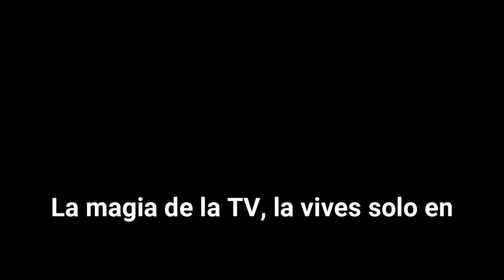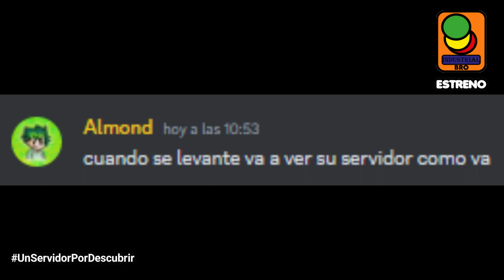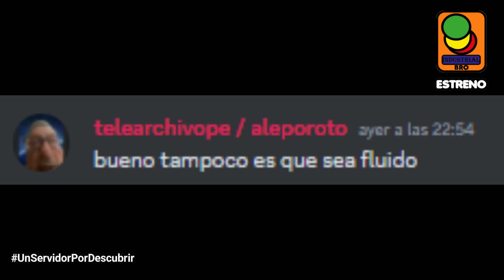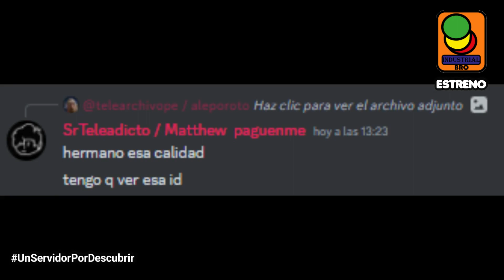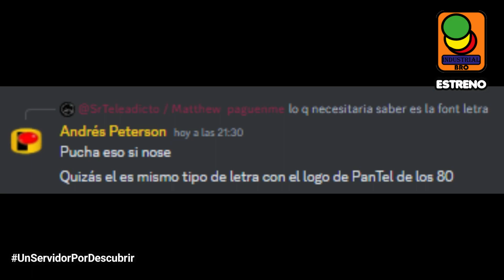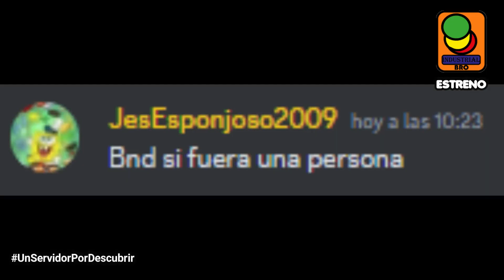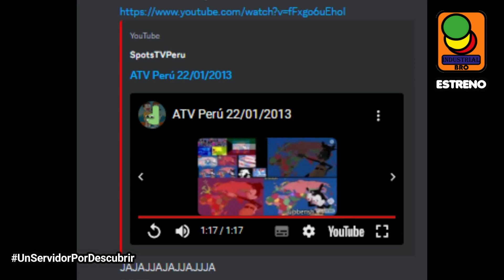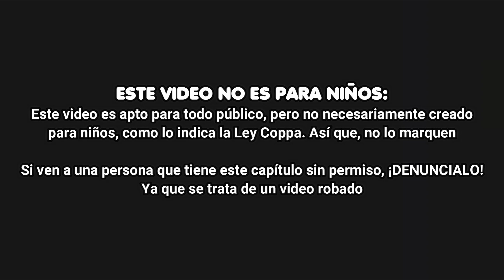Un Servidor por Descubrir - Capítulo 8: El screenbug falso.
¡Un nuevo video mas!
Los integrantes de la TV Peruana, están aquí para conversar información, datos curiosos e ID's de la TV Peruana, en una nueva serie.

No te pierdas, Un SERVIDOR por Descubrir, por Industrial Bro

PARTICIPAN:
Almond
Andrés Peterson
Biblioteca del Recuerdo
Codinome2005
FileBar
Industrial Bro Original (Yo)
JesLogosYMás2009
Soy Jisus
L!4m
WF94
Sr Teleadicto
telearchivope
Unikitty x Hero Dasher

¿De qué trata este capitulo?
INICIO: La historia de Unikitty y su amiga.
NUDO: El screenbug de América Televisión, que realmente es FALSO.
FINAL: El quechua con Ale.

ESTE VIDEO NO ES PARA NIÑOS: Este video es apto para todo público, pero no necesariamente creado para niños, como lo indica la Ley Coppa. Así que, no lo marquen.

Este video trata con el fin de entretener a las personas y no busca ofender a cualquier ser.

Si ven a una persona que tiene este capítulo sin permiso, ¡DENUNCIALO! Ya que se trata de un video robado

that might otherwise be infringing. Non-profit, educational or personal use tips the balance in favor of fair us.